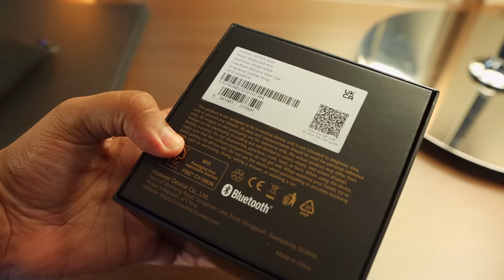The Craziest SmartWatch | Huawei Watch Buds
In this video we are going to unbox and take a quick look at the latest Huawei Watch Buds which are two products combined in one .